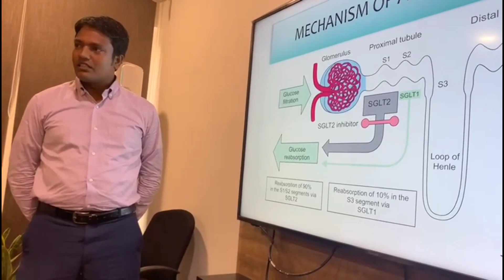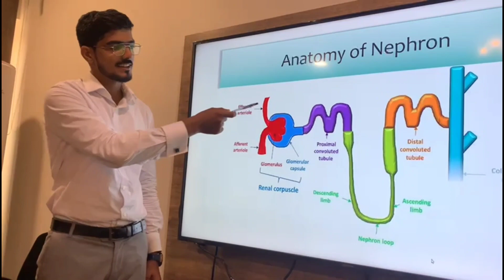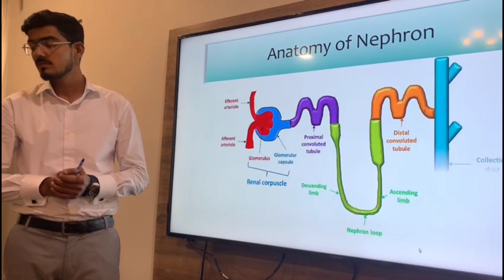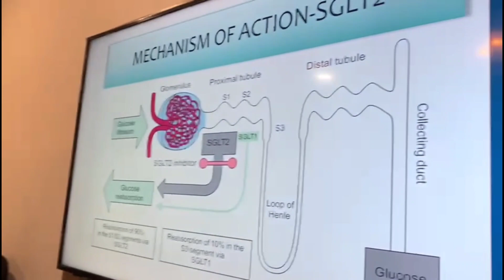SGLT2 Inhibitors Mechanism of Action 5 Things to Cover in monthly Team Meeting Imran Khan's Birthday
imran khan,zaman park,imran khan birthday,imran khan birthday cake,zaman park latest,
imran khan latestpti imran khan,imran khan,prime minister imran khan,chairman pti imran khan,
pti,pti jalsa,imran khan pti pakistan,pakistan,imran khan live today,imran khan live,
imran khan speech live today,imran khan powershow,imran khan pakistan pti,
imran khan speech live urduNaya pakistan,Naya,Pakistan,Naya Pakistan Channel,
Naya Pakistan Youtube Channel,NAYA PAKISTAN,NAYA PAKISTAN CHANNEL,NAYA PAKISTAN INTERNATIONAL,
NAYA PAKISTAN GLOBAL,Naya Pakistan Today,Naya Pakistan PTI,Naya Pakistan,PTI Imran khan,
Imran khan SONG,Imran khan today SONG

Instagram id
abdul34567rehman
SARdailyvloging

Nimra Ali
Sourav joshi vlog
Umair Ali
Salman noman
Governor Sindh
Imran Khan
YouTube viral video
Sellercenteral Amazon
Iftikhar Ahmed cheena
Duckey Bhai
duckey Bhai
BB ki Vines
Vampire yt
Salmankhan
Nimra Ali
Sourav joshi vlog
Umair Ali
Salman noman
Governor Sindh
Imran Khan
YouTube viral video
Sellercenteral Amazonimran khan,zaman park,imran khan birthday,imran khan birthday cake,zaman park latest,

Instagram id
abdul34567rehman
SARdailyvloging

Nimra Ali
Sourav joshi vlog
Umair Ali
Salman noman
Governor Sindh
Imran Khan
YouTube viral video
Sellercenteral Amazon
Iftikhar Ahmed cheena
Duckey Bhai
duckey Bhai
BB ki Vines
Vampire yt
Salmankhan
Nimra Ali
Sourav joshi vlog
Umair Ali
Salman noman
Governor Sindh
Imran Khan

Nimra Ali
Sourav joshi vlog
Umair Ali
Salman noman
Governor Sindh
Imran Khan
YouTube viral video
Sellercenteral Amazon
Iftikhar Ahmed cheen
Duckey Bhai
duckey Bhai
BB ki Vines
Vampire yt
Salmankhan
Nimra Ali
Sourav joshi vlog
Umair Ali
Salman noman
Governor Sindh
Imran Khan
YouTube viral video
Sellercenteral Amazon